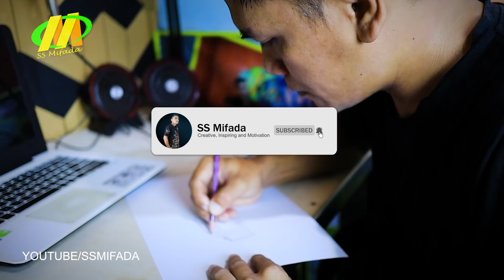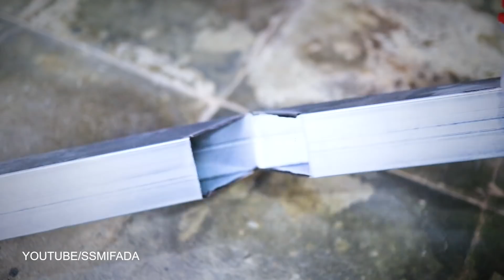Membuat kursi minimalis dengan mudah || (INI BISNIS BESAR)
Ini merupakan cara membuat kursi minimalis yang terbuat dari besi hollow dan dipadukan dengan multiplek.
Proses pembuatan kursi ini sangat mudah dan untuk ukurannya saya jelaskan di bagian akhir video.
Kursi ini mempunyai bentuk yang sangat bagus dan mempunyai nilai arsitektur tinggi, kursi ini bisa dijadikan sebagai inspirasi bisnis besar dan sangat menjanjikan.

Channel Youtube "SS Mifada"  memberikan konten-konten yang kreative,inspirasi dan motivasi.
Terima Kasih